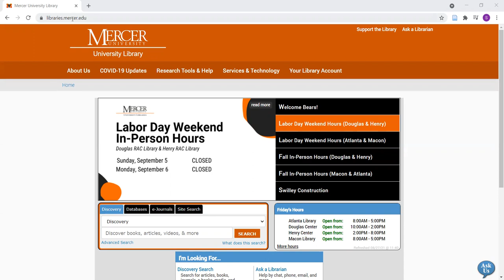How to Log in to PharmacyLibrary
Use this video learn more about accessing PharmacyLibrary.